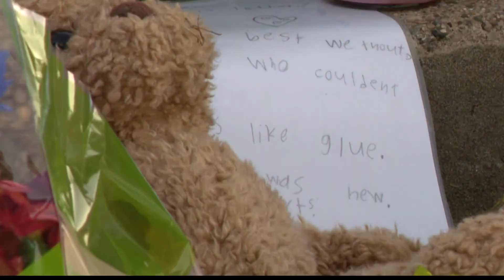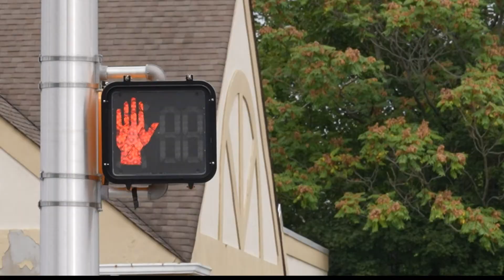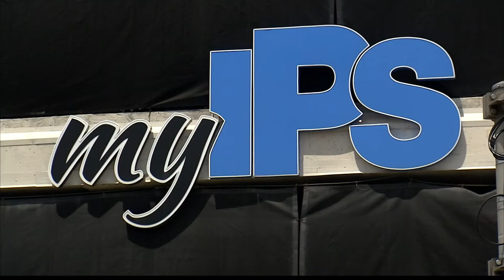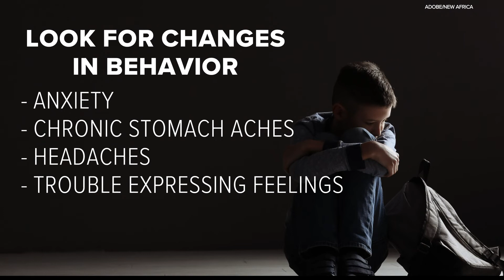Community mourns child killed in school crossing crash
Hannah Crutchfield, 7, was killed in the crosswalk crash Tuesday.